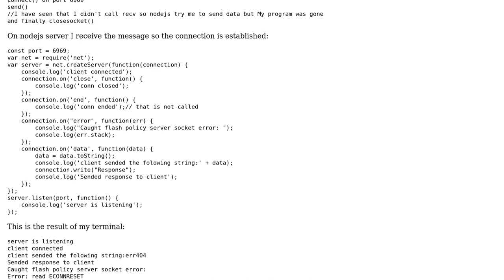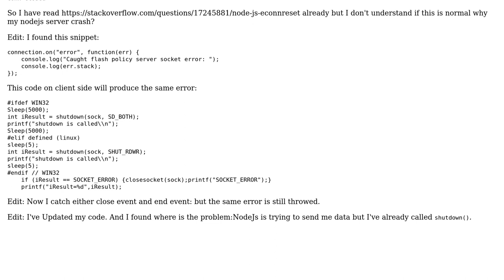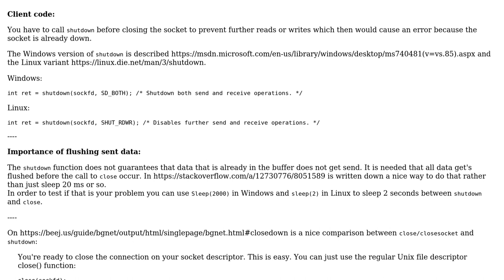Closing socket in client crashes nodejs server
With thanks & praise to God, and with thanks to the many people who have made this project possible! | Content (except music & images) licensed under CC BY-SA | Music | Images & others | With thanks to user Et7f3XIV user Andre Kampling and the Stack Exchange Network Trademarks are property of their respective owners. You are responsible for your own actions.